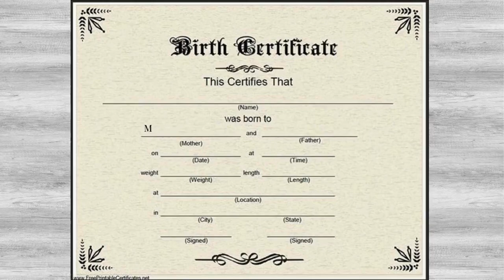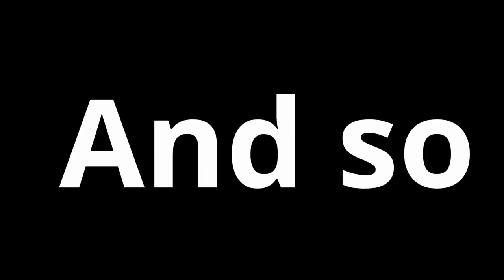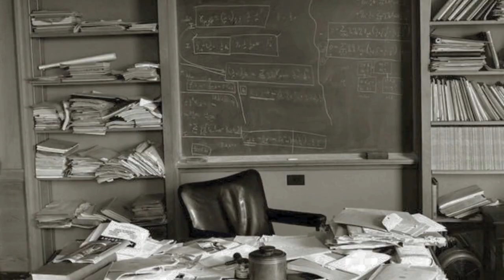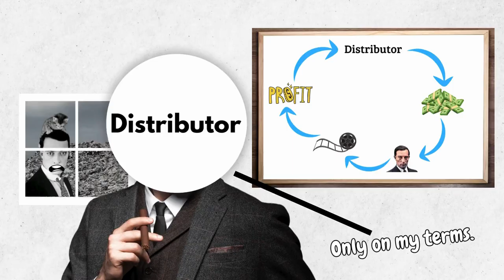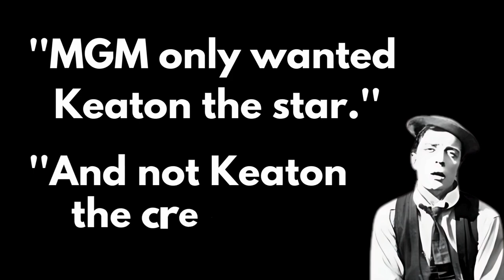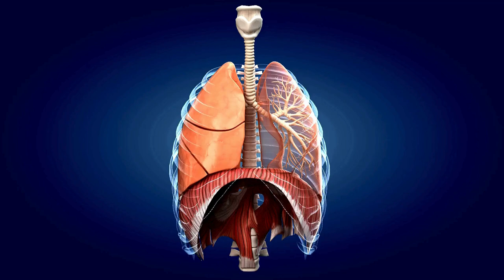Before Tom Cruise, THIS Was The Star Man!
Every industry has its top performers, those top performances can either remain a short period and die out soon. Or they can become so impactful, that they change the course of their industry or even society.
Within the Film industry, one of those top performers is none other than...
Buster Keaton! His comedy, his storytelling, his innovations, and... his stunts.
Are undeniably special. Especially the stunts are something modern film lovers really love to see. And who does that better than the big yet not so big celebrity: Tom Cruise! (From who could Tom have possibly got it?)